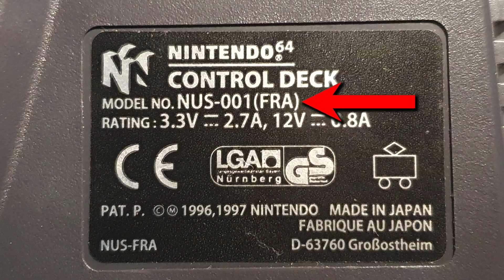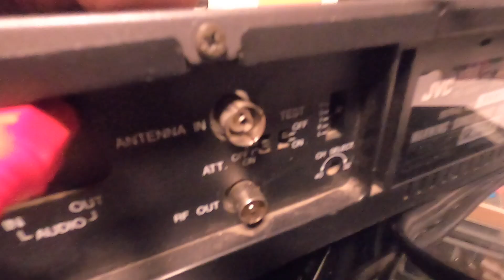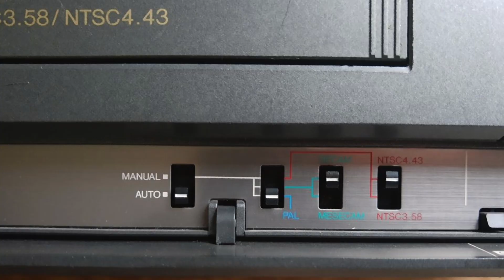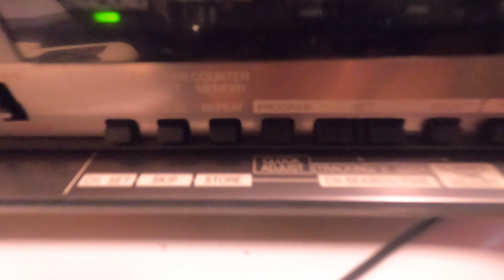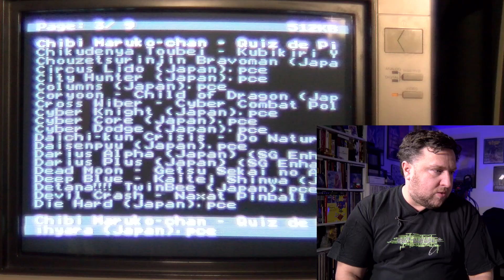[Tuto] Consoles RF (antenne) japonaises sur télévisions européennes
Dans cette vidéo, je vous explique comment brancher des consoles avec connectiques RF (format antenne de réception de chaine de télévision) sur nos systèmes. Que ce soit les consoles vendues en Europe (Atari 2600, Intelevision, Collecovision, Pong, etc...) que les consoles japonaises avec leurs systèmes NTSC bien particuliers (Famicom, PC Engine, Sega SG 1000)

Bon visionnage.

00:00 Introduction
01:00 La problématique
04:59 L'histoire des connectiques
14:10 Les différents signaux vidéo
20:28 Tuto pour connecter les consoles RF japonaises sur les TV occidentales
27:18 Conclusion

La marque du magnétoscope est un JVC HR-D637MS
L'adaptateur BNC/RCA
Le câble pour relier les consoles au magnétoscope

En espérant que cette vidéo vous plaise. Un grand merci à gyugyu du discord Mod In France pour son aide et à tous ceux qui me donnent des conseils.

Gizmo caca.